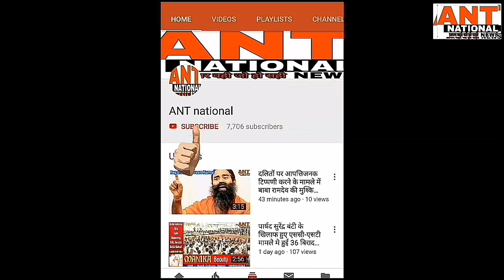पदक जीतकर आई महिला खिलाडी का प्रेम सिंह मालिक ने किया स्वागत,31 हजार नगद राशी देकर किया सम्मान !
"ANT national" खबर वही जो हो सही,हांसी : पदक जीतकर आई महिला खिलाडी का प्रेम सिंह मालिक ने किया स्वागत , 31 हजार नगद राशी देकर किया सम्मान !